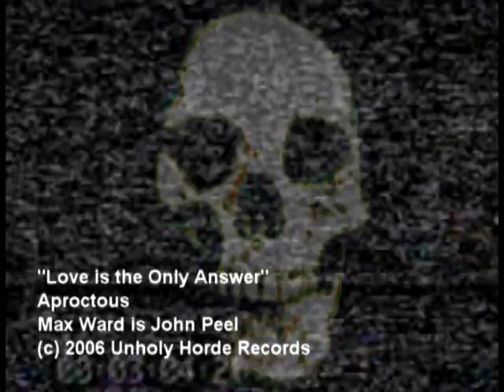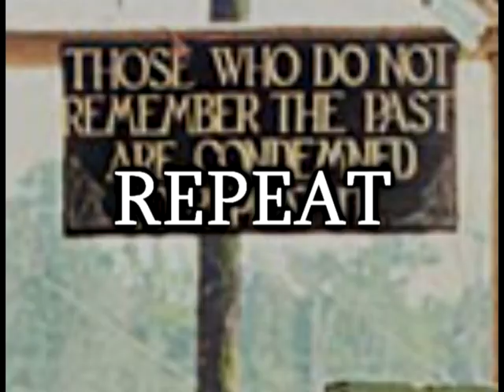Aproctous - Love is the Only Weapon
Aproctous - Love is the Only Answer from the unreleased archives. RARE and UBER-KVLT!